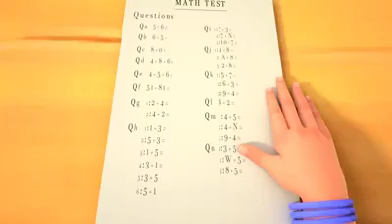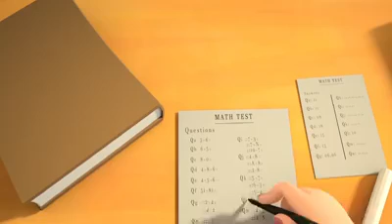Save Quaid's Pakistan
Vision of Quaid-E-Azam